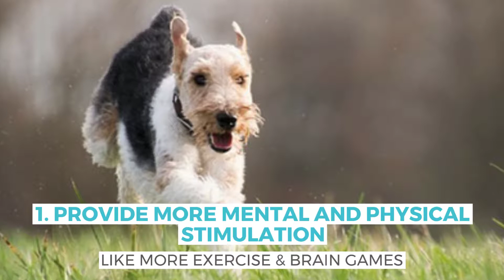7 Ideas To Help Your Dog Sleep (IT REALLY WORKS!)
Does your dog have trouble sleeping at night? Here are 7 ideas to help your pup sleep through the night. ❤️🐾

Try Cannanine™ CBD Oil for your pup! 🐶

Cannanine™ CBD Oil gives back, each purchase made provides meals for shelter dogs in need! You'll be a hero.

RECENT ARTICLES:
➡️ CAN CBD OIL HELP MY DOG WITH PAIN?

➡️ THE DIFFERENCE BETWEEN HEMP AND MARIJUANA & WHY HEMP IS BENEFICIAL FOR YOUR DOG

➡️CBD OIL TINCTURES VS. CBD TREATS FOR DOGS: WHICH IS BETTER?